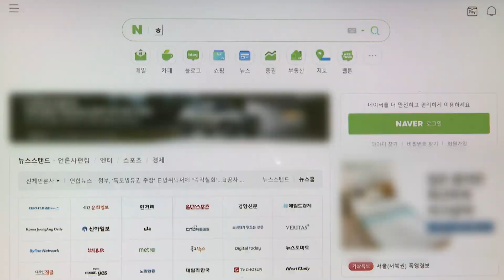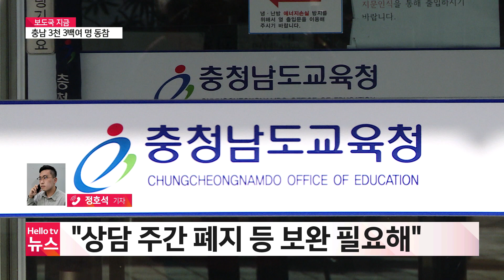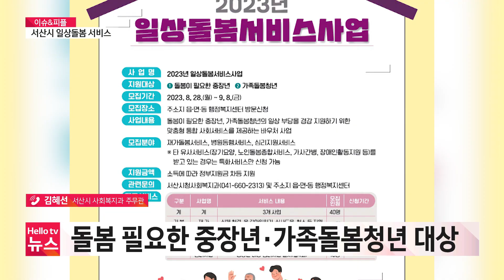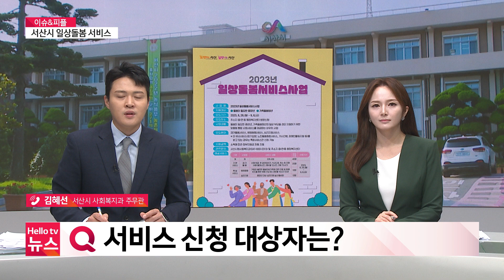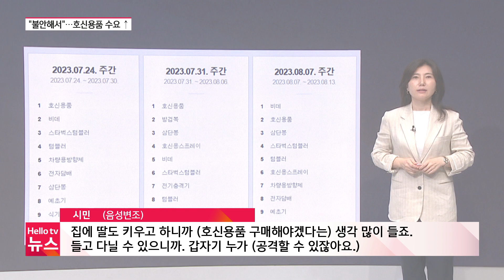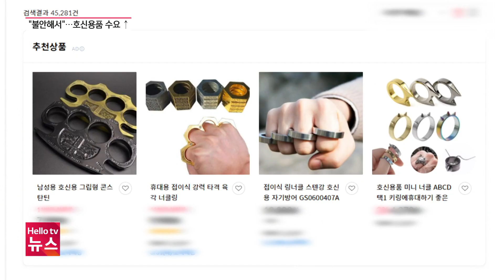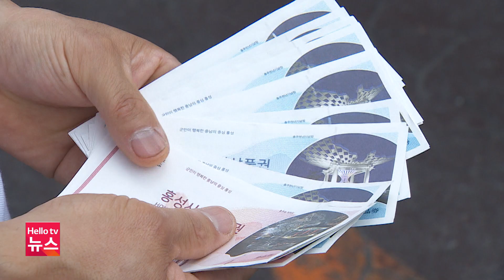헬로TV뉴스 충남 8월 29일(화) 23년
1. 벼 갉아먹는 '혹명나방' 3배 늘어…"절반 넘게 피해"
2. [보도국 지금] 9월 4일 '공교육 멈춤의 날'…충남 지역은?
3. 서산 스쿨존 누워 휴대전화…10대들 '민식이법 놀이'
4. "불안해서"…호신용품 판매 ↑